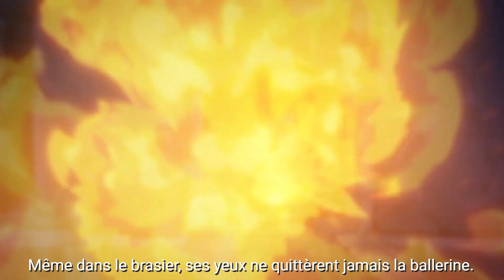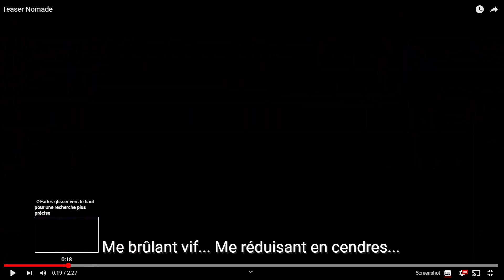C'EST ENFIN LÀ ! Bannière 3.3 Annoncée et Trailer Nomade (il est incroyable) - Genshin Impact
AH ENFIN, après plusieurs délai le Teaser de Scaramouche est enfin arrivé ! Beaucoup d'émotions, excellent trailer. Ensuite grâce à quelques personnes notamment SaveYourPrimos nous avons enfin les portails de la 3.3, avec les personnages mystères accompagnant Itto, Wanderer et Faruzan.

► Sommaire :
00:00 Intro
00:33 Réaction
05:20 Bannière Héros
09:54 Bannière Arme
13:27 Conclusion

Genshin Impact FR, Français, News, Nouveauté, Patch Note, 3.3, Sumeru, Gacha, Mobile, Android, iOS, Nintendo Switch, PC, PS4, PS5